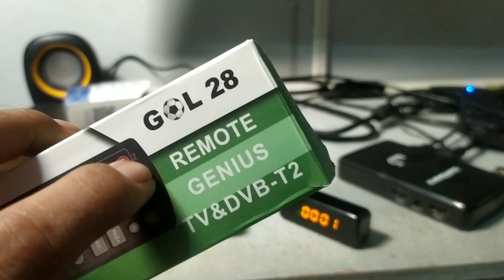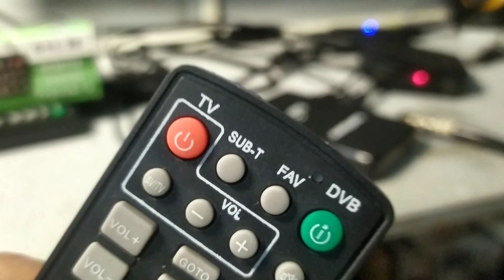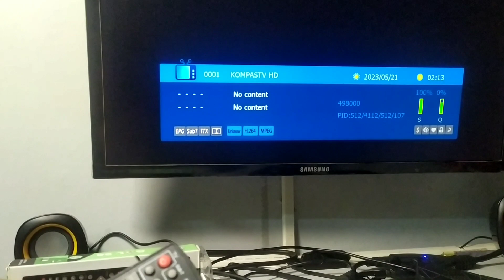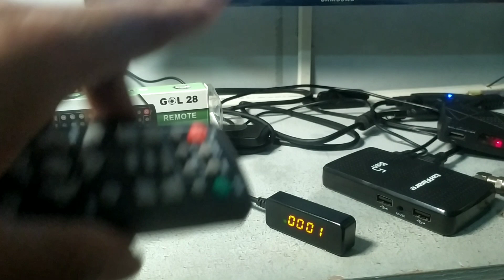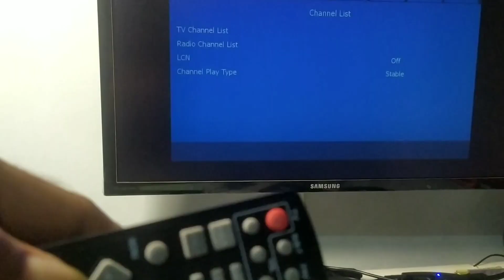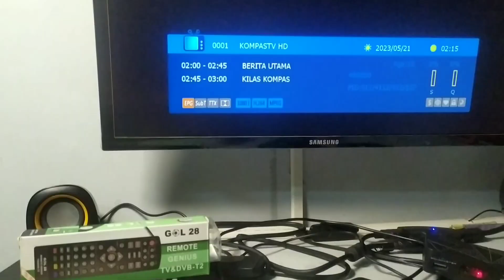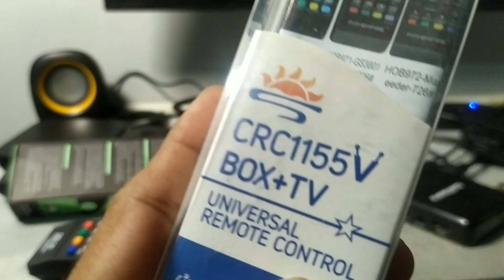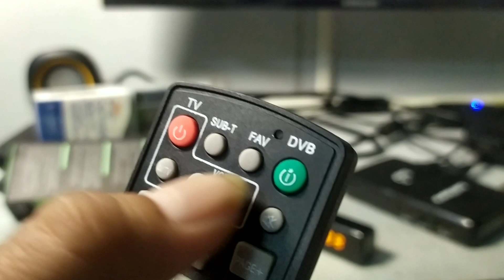REMOT MULTI TV DAN STB TV DIGITAL REMOT GOL 28 / CRC 1155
Remot Multi TV dan STB TV Digital ini bisa untuk semua TV dan STB.
Sudah saya tes bisa untuk STB Taffware Bien 5, Luby 01, Goldmaster, Venus Cabai Rawit, Matrix Merah, Matrix Kuning, Goldsat Sonic, stb Sharp.